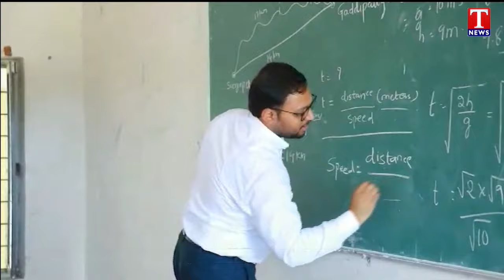క్లాసులు చెప్పిన కలెక్టర్ | Suryapet Collector | T News